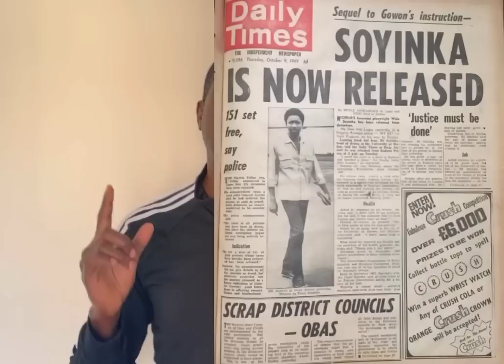Yes Daddy Tape: Who Is Better Between Soyinka and Achebe?